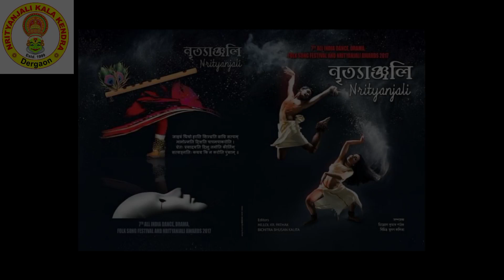Theme Song Akakhor Bijuliye Nrityanjali Awards Festival | Nrityanjali Kala Kendra | Rakesh Riyan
Beautiful theme song of Nrityanjali Awards Festival (biennial festival, biggest & prestigious festival of North East) organized by Nrityanjali Kala Kendra, Dergaon, Golaghat, Assam.

Audio:
Song: Akakhor Bijuliye
Singer: Rakesh Riyan
Music Composer: Jintu Bordoloi
Lyrics: Hillol Kumar Pathak
Produced by: Nrityanjali Kala Kendra

Design & Editing: Santumoni Sarma